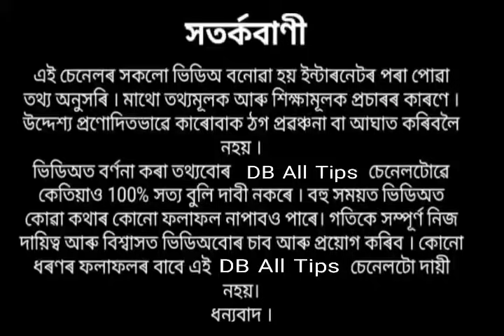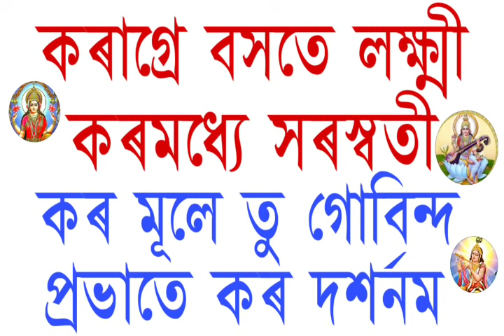আজি কালি অমাৱস্যা ৰাতি শোৱাৰ সময়ত গাৰুৰ তলত ৰাখক এই এটি বস্তু দেখিব ভাগ্যত চমৎকাৰ ।